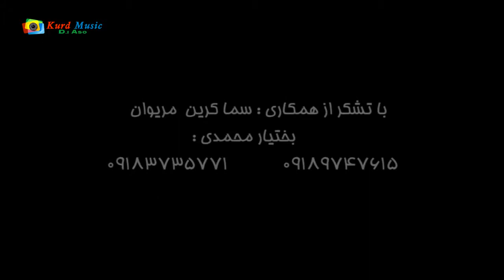شاره زوره كه م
سه يوان كاكلى